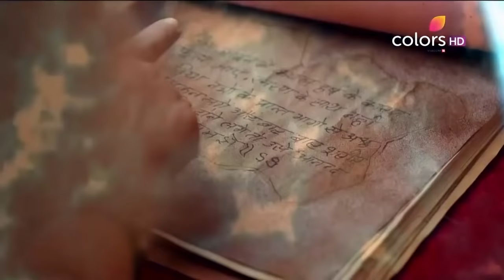Chandrakanta | Season 1 | Full Episode 9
A tale of power, destruction, love and deceit, this is an epic story about the life of Princess Chandrakanta. After her family loses their kingdom to Queen Irawati, Chandrakanta grows up unaware about her heritage until Prince Veerendra enters her life and from there on begins their larger-than-life saga.